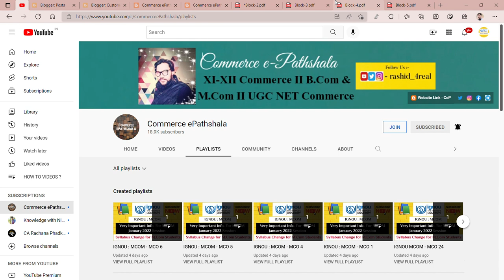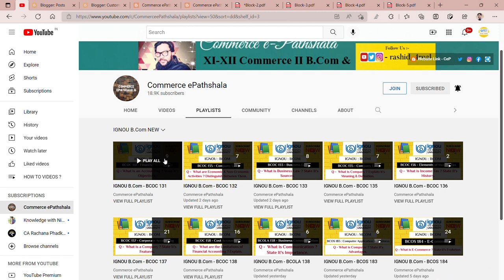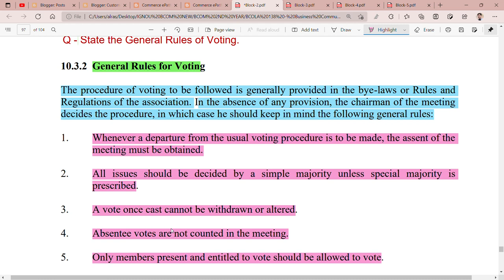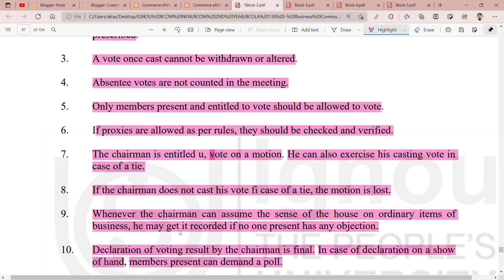IGNOU : BCOM : BCOLA 138 : Q - STATE THE GENERAL RULES OF VOTING.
Commerce ePathshala